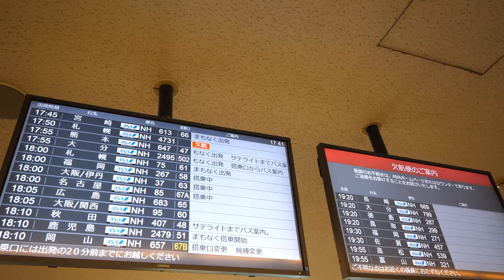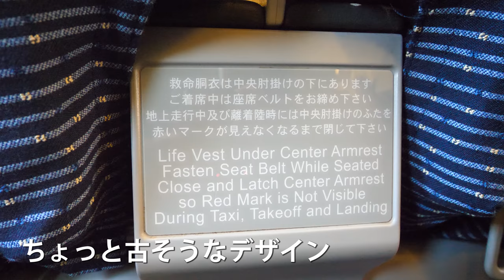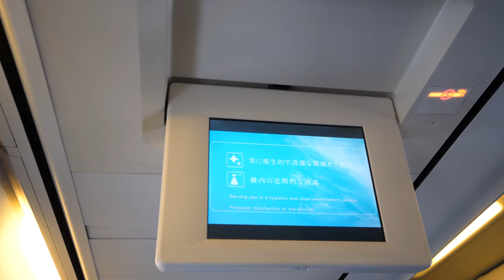ANAプレミアムクラス（ビジネスクラス仕様）搭乗記 羽田→名古屋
２０２０年７月３１日

あまり詳しくありませんが、ANA国内線の国内線ジェット機は、ボーイング737とエアバスA321が主流のようです。
国内線で使われているボーイング737は基本的に800型ですが、国際線で使う700型が国内線に充当されることもかなり頻繁にあります。実質、B737-700は国際・国内両用、B737-800は国内線用となっている感があります。B737-700ではビジネスクラス座席の用意があり、どうも登場初期のプレミアムクラス座席と同じもののようです。
この座席はなかなか快適で素晴らしいものでした。予約の際「738」と書いてあれば通常のB737-800、「73P」と書いてあれば国際線両用のB737-700のようです。似たようなものでエアバス型でも「321」「32P」などの表記があり、「32P」だと国際線仕様となるようです。

なお、鉄道マニアの方は、この動画を特急雷鳥になぞらえてご理解いただけると良いと思います。普段は485系の雷鳥が、運用の都合で583系に差し変わったので、いつもよりグリーン車の天井が高く、また客室内も静かになりました。これはラッキーですね。というのと似た話しをしています。